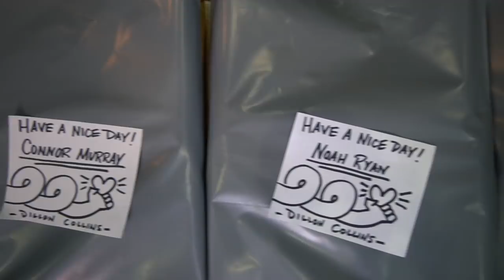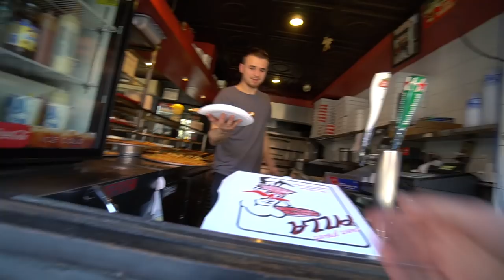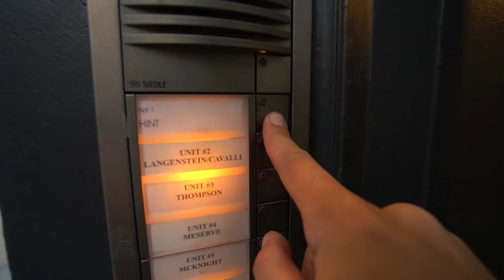SHE STOLE MY SKATEBOARD!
- Surprising my friend with a Canon 60D camera.

GEAR;
Main Camera
Main Lens
Point & Shoot